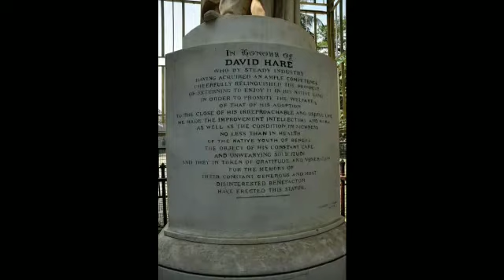পাশ্চাত্য শিক্ষা বিস্তারে ডেভিড হেয়ার